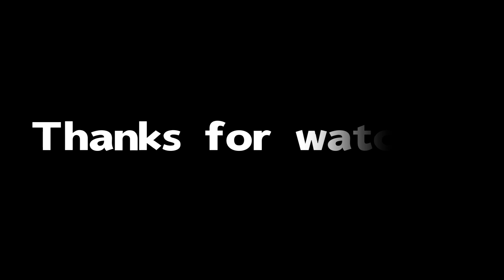Kidni Chor || बच्चा चोर || बच्चे हो जाए सावधान || 2022 के कुछ इस तरह आए किडनी चोर || T3C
@The 3 Comedian

दोस्तो यह वीडियो किडनी चोर बाबा पर आधारित है इस वीडियो में दिखाया गया है कि आजकल जो लुटेरे बाबा या साधु-संत के रूप में गाँवों में आते है और बच्चों को उठा कर ले जाते है और जंगल में उनकी किडनी निकलते है तभी गाँव वालो के द्वारा पकड़े जाते है
किडनी चोर बाबा
बच्चा चोर बाबा
किडनी चोर कैसे किडनी निकालते हैं
बच्चा चोर लुटेरा
किडनी चोर बाबा वाला
किडनी चोर बाबा वीडियो
किडनी चोर बाबा की वीडियो
किडनी चोर बाबा जी
किडनी चोर बाबा किडनी चोर बाबा
किडनी चोर बाबा दिखाएं
किडनी चोर बाबा की
किडनी चोर दिखाइए किडनी चोर दिखाइए
बच्चा चोर का वीडियो
बच्चा चोर का वीडियो दिखाइए
बच्चा चोर वाला वीडियो दिखाइए
बच्चा चोर वाला दिखाइए
बच्चा चोर लुटेरा
बाबाजी बच्चा चोर
Kidney Chor-किडनी चोर | किडनी चोर इस लड़की को कितनी बेरहमी से काट रहे हैं | Bachhe churane wale log

किडनी चोर कैसे चुराते हैं बच्चा और निकालते हैं किडनी |किडनी चोर कैसे चुराते हैं बच्चा और निकालते हैं किडनी |

किडनी चोर बाबा,
Kidni Chor,
लइका चोर
Laika Dharwa,
Dhaka Me Laika chor,
Laika Chor video,
Kidni chor baba,
kidni chor pakraya,
बच्चा चोर,
laika dharwa ka video,
laika pakarne wala baba ka video,
Kidni Chor teem,
kidni bechne wala,
kidni chor aya,

Related queries-:
bachhe churane wale
bachhe churane wale chor
bachhe churane wale log
bache churane wale baba
bachhe churane wale video
bachhe churane wale aadmi
bachhe churane wali crime petrol
बच्चे चुराने वाले बाबा
kidney chor
kidney chor news
किडनी चोर